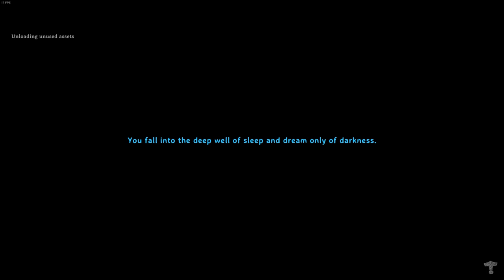Welcome To The Ashlands Ergo POV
Thanks for the Support, drop a like or comment it will help with my Channel **